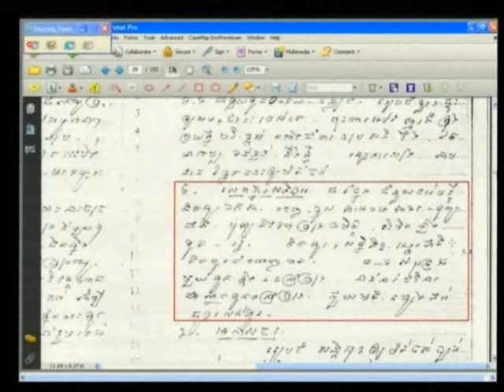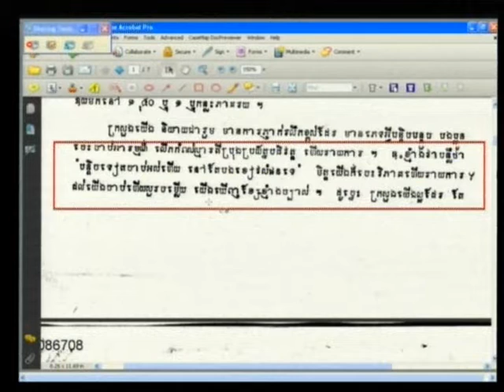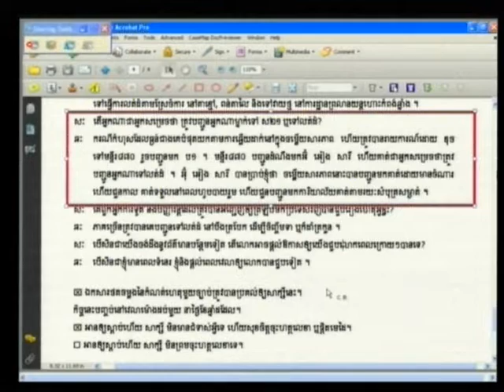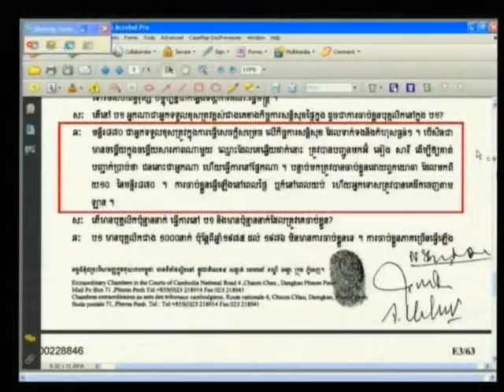Rochoem Ton​ 2012 07 30 S2 FL KH